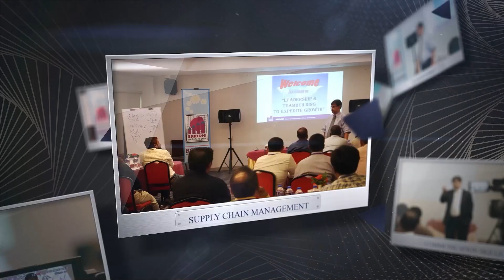নিজে বদলে যাবো এবং Colleague দেরকে বদলে দিবো।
Topic: নিজে বদলে যাবো Colleague দেরকে বদলে দিবো

By: Rashedul Hasan
Sr. Area Manager, Popular Pharmaceuticals Ltd.

Know more by Watching this whole Video. It is a learning video.